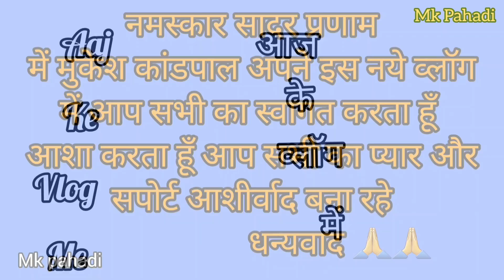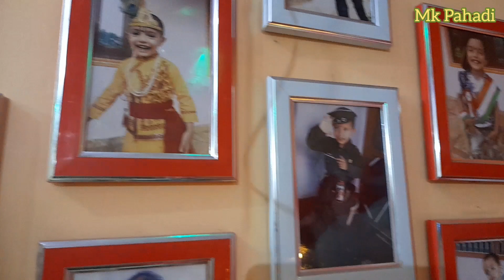Naati Ka Birthday Celebration 😍Vlog 325